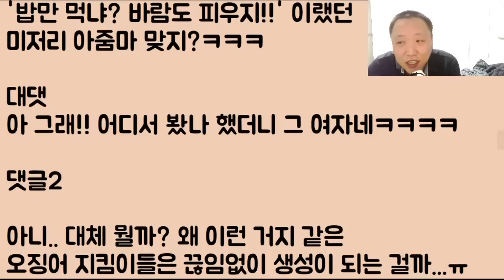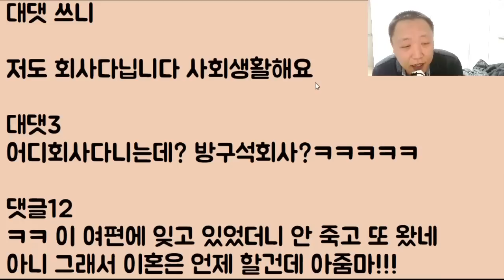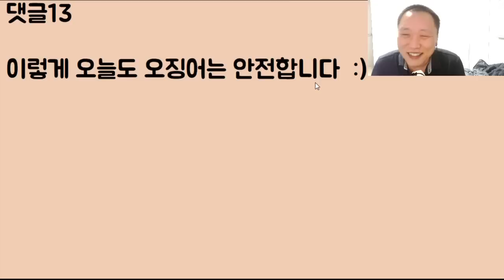[뭐야 무서워ㅠㅠ] 그때 그 아줌마ㅋㅋㅋ